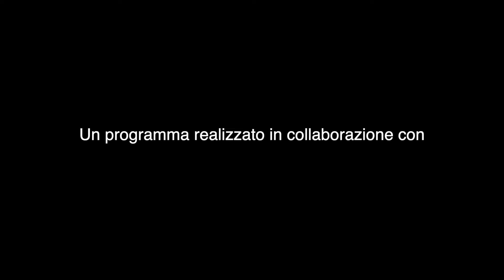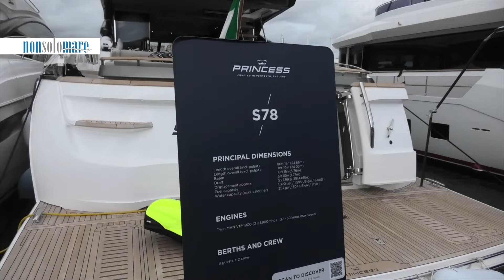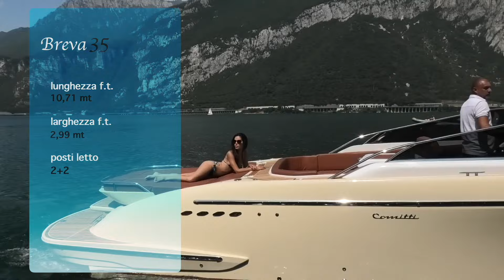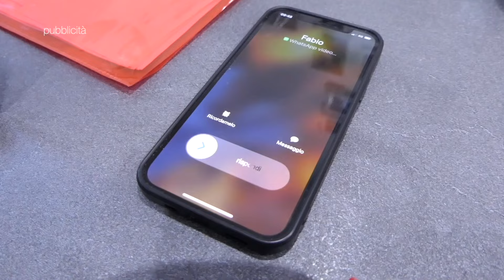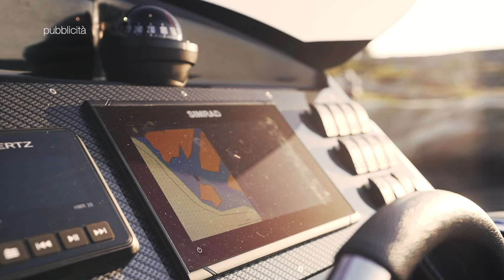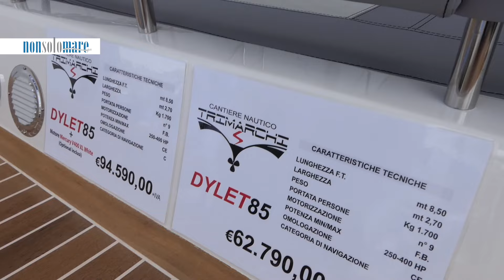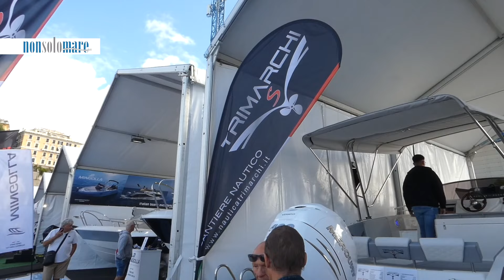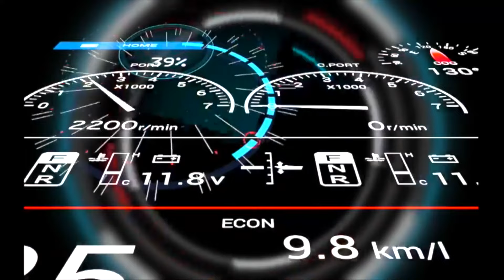NONSOLOMARETV - puntata 67 del 2022 ORO MARINE - FJORD - TRIMARCHI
yachting Festival Cannes 2022